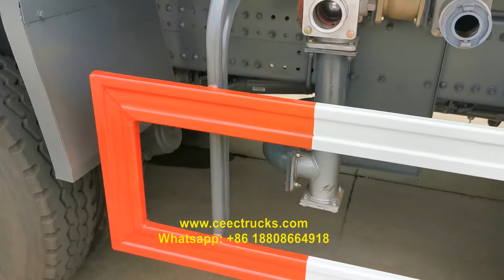HOWO Water spraying truck manufacturer in China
CEEC TRUCKS is a professional water trucks manufacturer in China. With more than 20 years on producing water tanker wagons in china, we can produce variety of water tanks based on customer's requirement. We produce howo water truck, shacman water truck, ISUZU water truck, JAC water bowser, and foton water sprinkler. We offer water transportation trucks based on variety of truck chassis, range from 4×2 water truck, 6×4 water tanker truck, 8×4 water tanker truck.